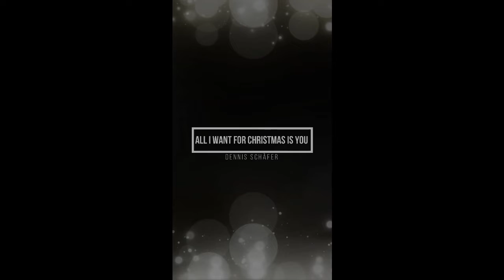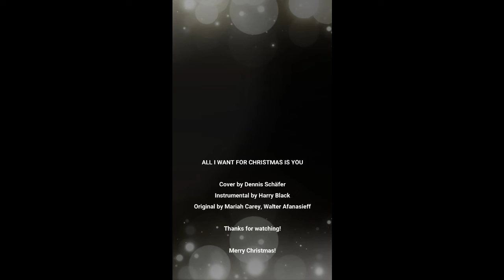All I want for Christmas is you - Cover by Dennis Schäfer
Instrumental by Harry Black
Original by Mariah Carey, Walter Afanasief

Happy Christmas!